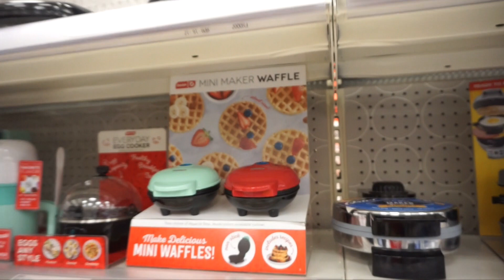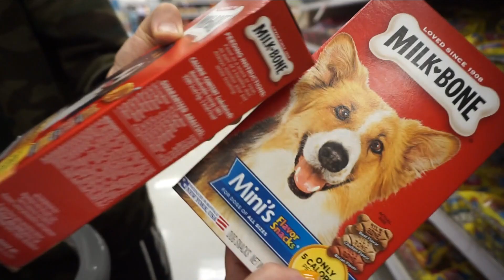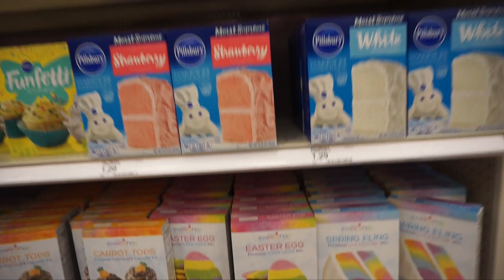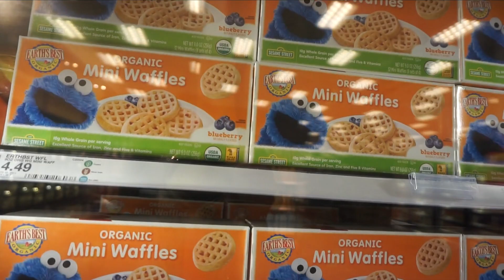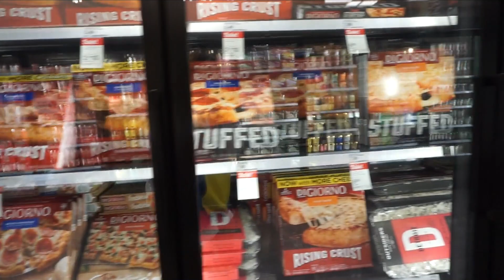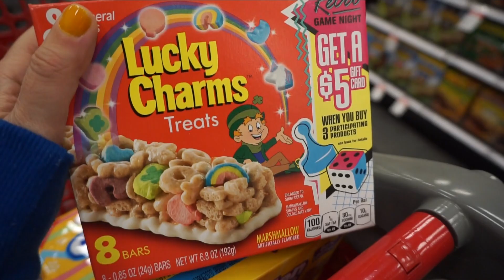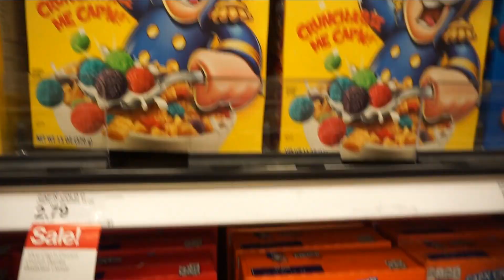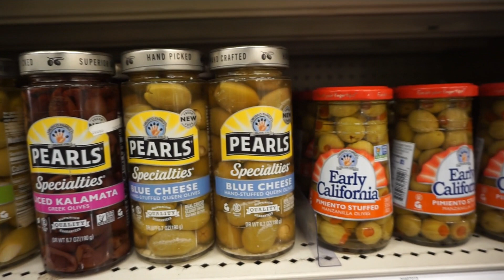DE COMPRAS EN TARGET, EL SUPERMERCADO DE ESTADOS UNIDOS | Flashpackers Club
NO ESTAMOS EN TEXAS EN ESTE MOMENTO, ESTE VIDEO SE GRABÓ EN FEBRERO.